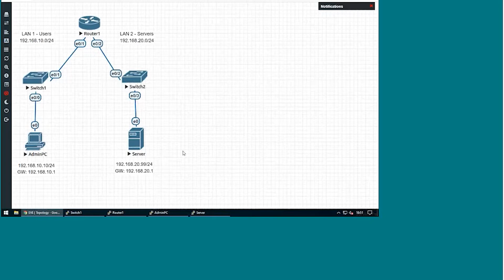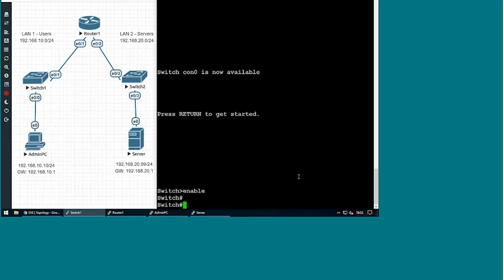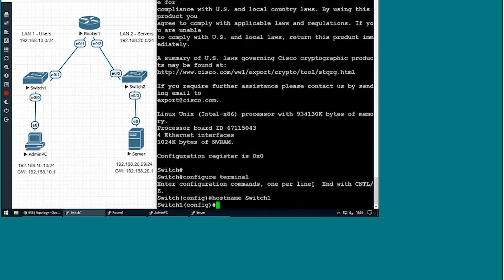2. Linia de comandă Cisco IOS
Cisco CCNA – Securizarea dispozitivelor de rețea Cisco este un webinar din cadrul seriei DEMO the LIVE DAY organizata de Bittnet Training pe 14 Mai 2020.

Trainer: Ioan Goian